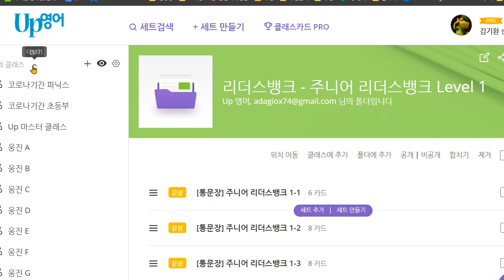박재빈 2021 07 05 파닉스 성취도 100